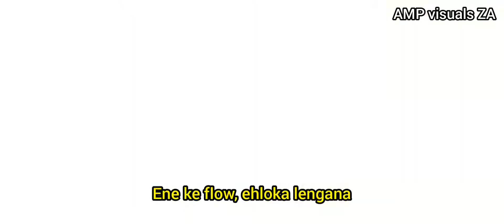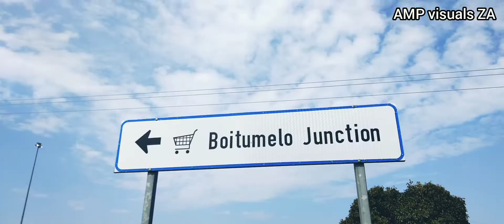FREESTYLE FRIDAY - Mightymoss Ramors (Beat Composed By Forest Ibis aka Ocean Vena)